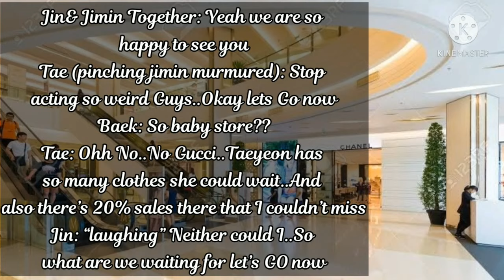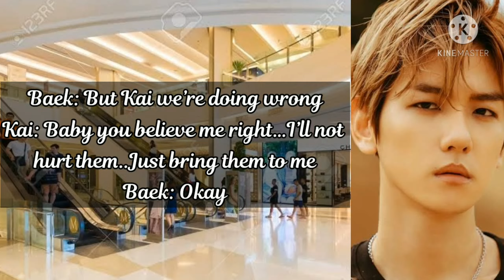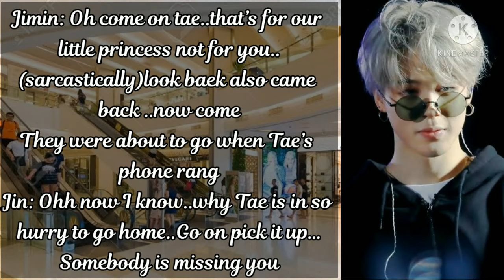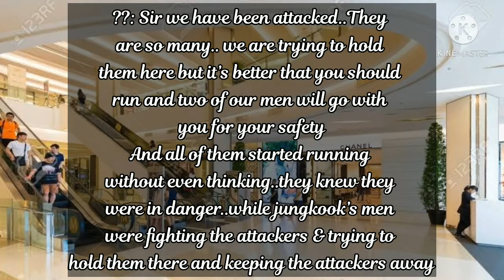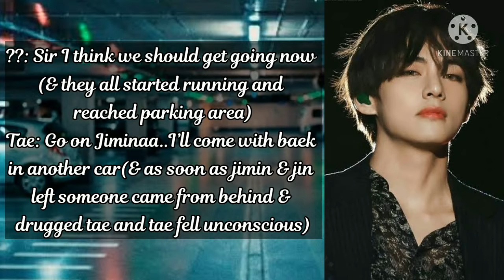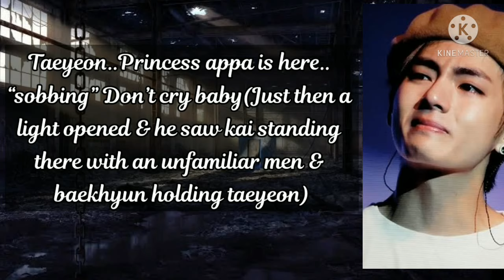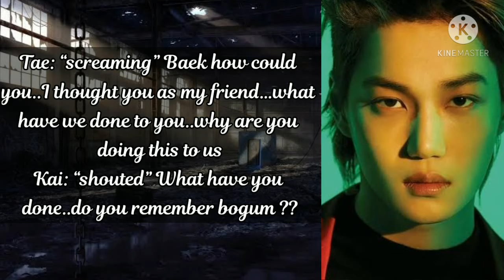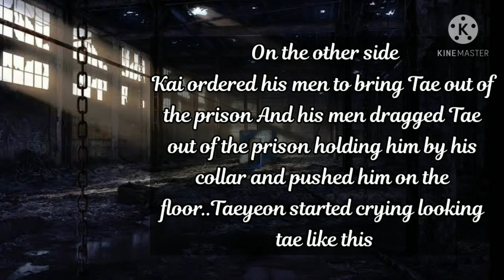S2❤️EP 10 Finale part (1/2)